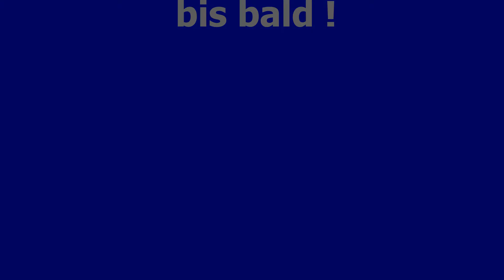Kreisfeuerwehrkapelle Viersen - Caravan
Live Mitschnitt vom Frühjahrskonzert